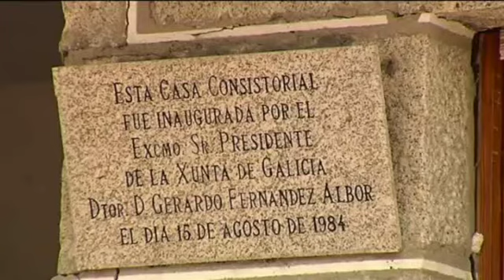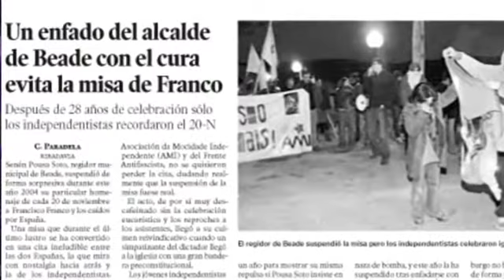Beade: un alcalde cara al sol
Senén Pousa, alcalde del Parito Popular en Beade, es franquista y lo reconoce orgulloso. Hacemos un repaso por el perfil del alcalde de unos de los consistorios más controvertidos de España a pesar de ser el más pequeño de todos los municipios ourensanos.